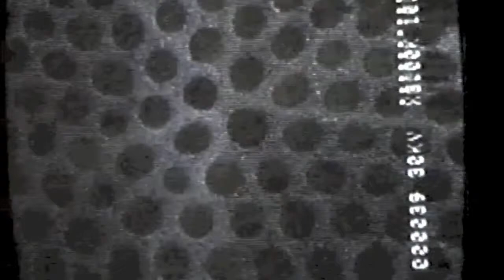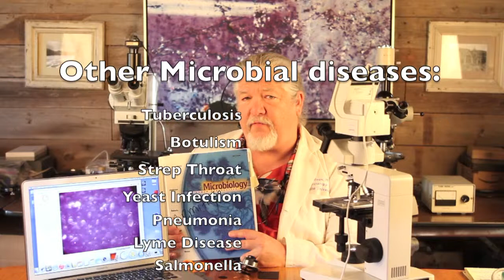Episode3A mouth leaf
Hey folks - check out Part A of our new Episode 3: Microbes!  We hope you like it and pass it on!